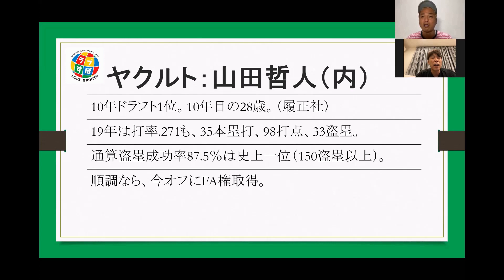井端弘和が山田哲人とダブらせたかつての盗塁王とは⁉【東京ヤクルトスワローズ】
東京ヤクルトスワローズの山田哲人。
昨年までの盗塁成功率は、なんと87.5％と史上1位(150盗塁以上)。
しかも、警戒されながらも毎年30盗塁を決める、山田哲人に対して、井端弘和は脅威だと語る。

山田哲人の盗塁技術。その凄さはスタートだと話す。
それは、西武～巨人に在籍したある選手と同じくらいの凄さで。
巨人に在籍した、走塁のスペシャリスト鈴木尚広選手には、感じられなかったと話す。

井端弘和が、東京ヤクルトスワローズ山田哲人とダブらせた、かつての盗塁王とは⁉